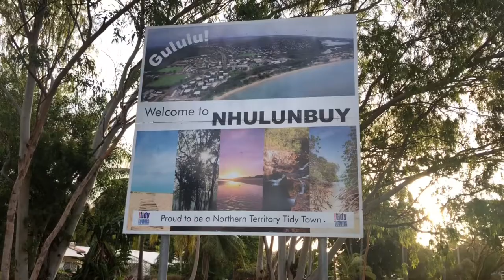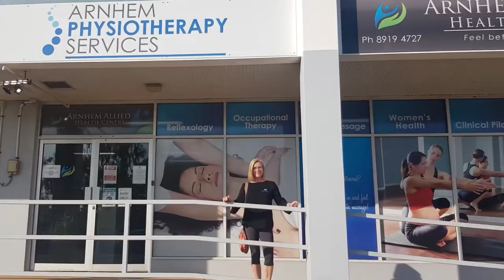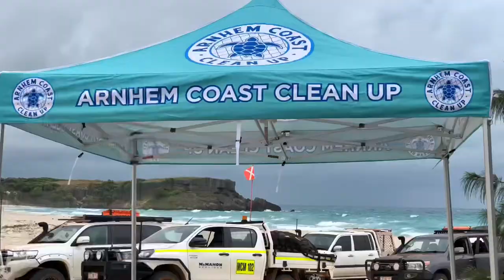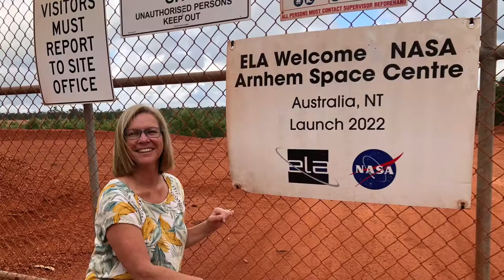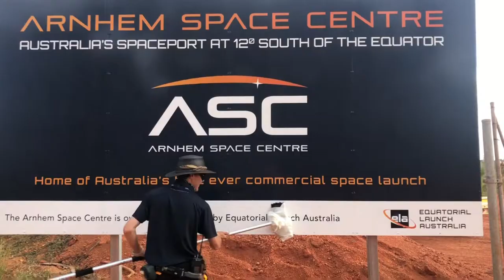Top End Wonder- East Arnhem Land / Miwatj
Nhulunbuy Miwatj
East Arnhem Land
Gove Boat Club
Manyimi Campground
NASA Deuce
Equatorial Launch Australia (ELA)
Arnhem Allied Health
Ski Beach Gunyangara
Yirrkala
King Stingray
Little Bondi Barringurra
Maccassan Beach Garanhan Rock Pictures
Daliwuy Bay Binydjarrunga
Cape Arnhem Wanuwuy
Arnhem Coast Cleanup
Arnhem Space Centre
Dr Brad Tucker